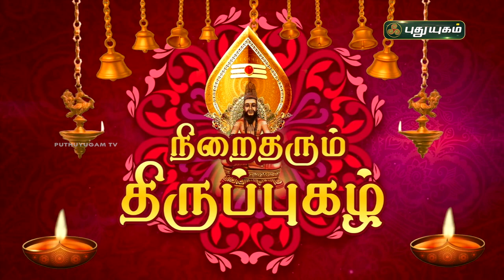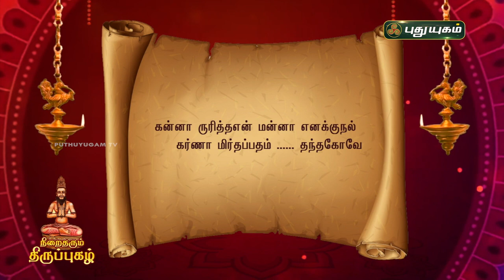நிறைதரும் திருப்புகழ்! பகுதி - 17 | விளக்கவுரை | Thiruppugazh | Arunagirinathar | PuthuyugamTV